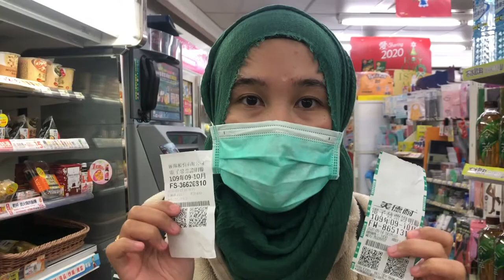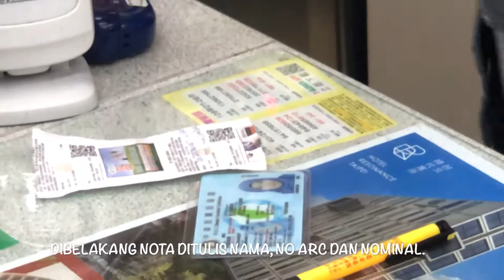MENUKAR FAPIO TAIWAN DI 7ELEVEN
Runtutan penukaran hadiahnya bagaimana?

Ini berdasarkan pengalaman kemarin saya tukar hadiah ya, bismillah semoga ngga ada yang terlupa.

Pertama, kita datang ke convenience store terdekat. Kalau saya lebih memilih Seven Eleven karena pasti dapat kita jumpai dimana-mana.

Kedua, sapa mbak atau mas penjaga kasirnya. Lalu bilang 對不起，我想交換發票禮物 (Duìbùqǐ, wǒ xiǎng jiāohuàn fāpiào lǐwù). Artinya : Permisi, saya ingin menukar hadiah fapiao.

Ketiga, penjaga kasir nantinya akan berkata sesuatu, kemungkinan besar dia akan meminta kita untuk menunjukkan ID card dan bukti fapiao yang kita menangkan. Berikan ARC dan fapiao ke penjaga kasir. Mereka akan mencatat beberapa hal dari identitas kita.